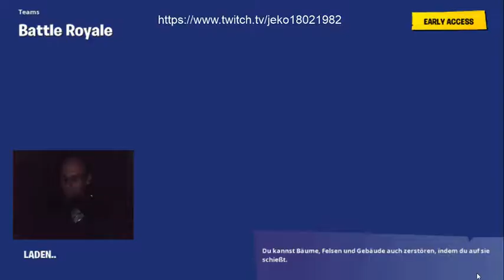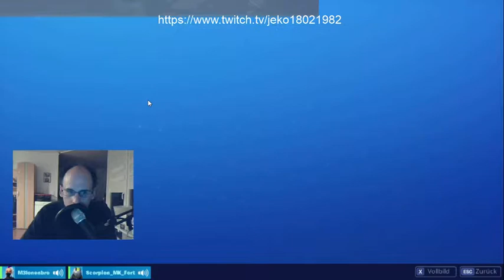Scorpion_mk_Fort M3lonenbro und andere nickname keine ahnung gerade :-D